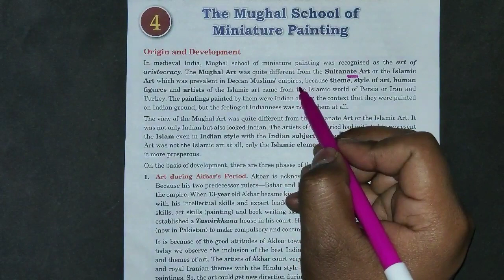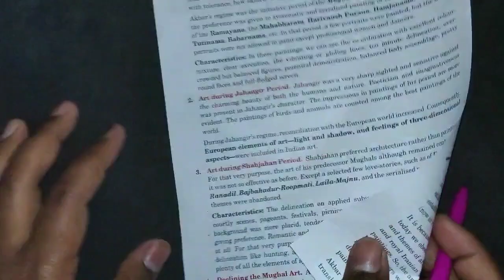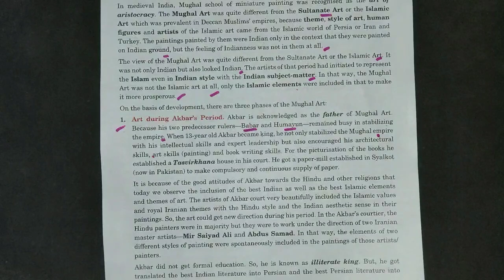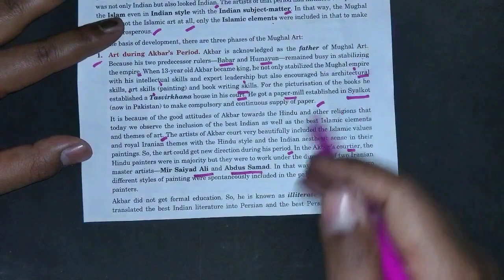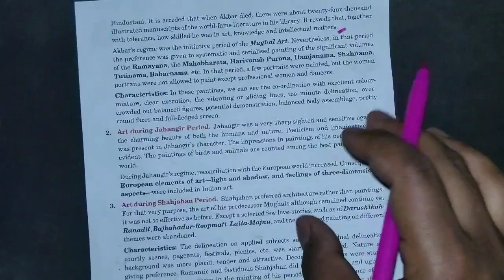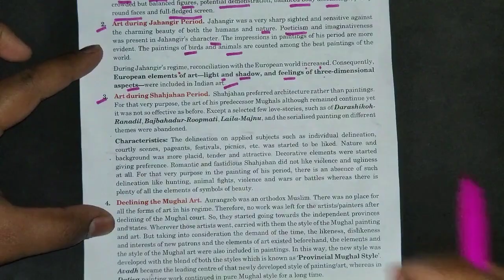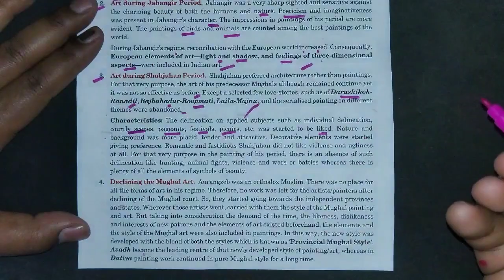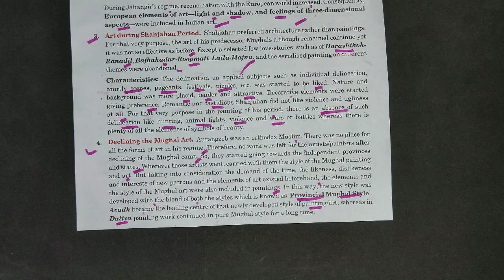The MUGHAL SCHOOL OF MINIATURE PAINTING || 12TH || FINE ARTS